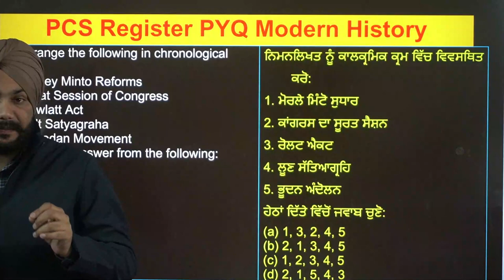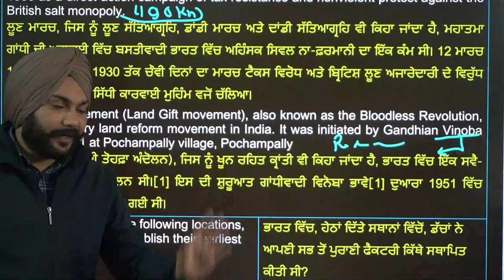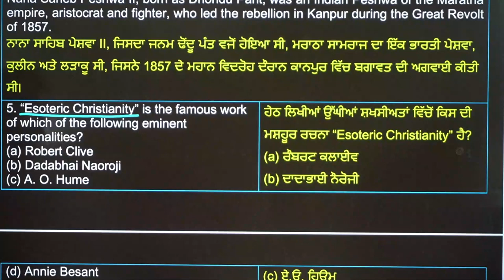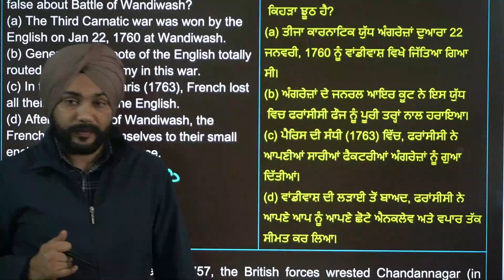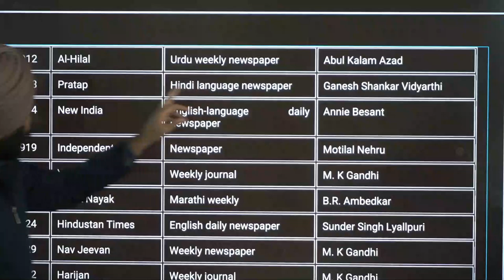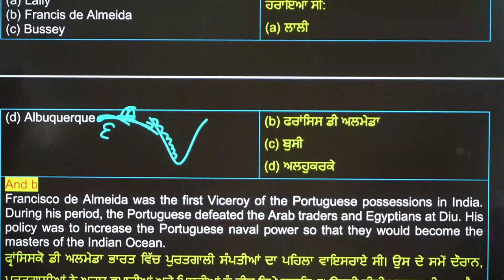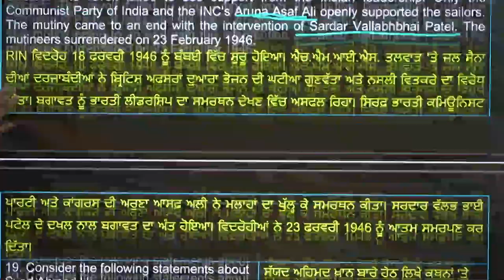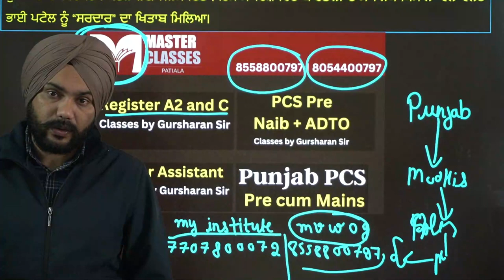PCS Previous Year Questions | Modern History | 2014 2017 2018 | Gursharan Sir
FULL DEMO LIST by Gursharan Sir for PPSC PCS EXAMS
Lecture on Modern History MCQs